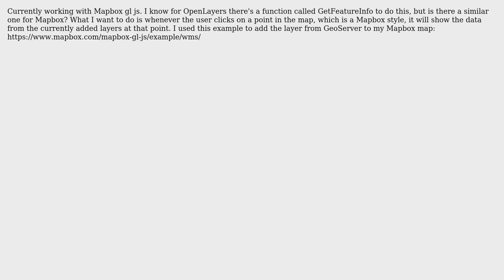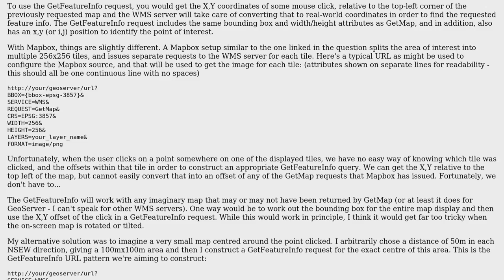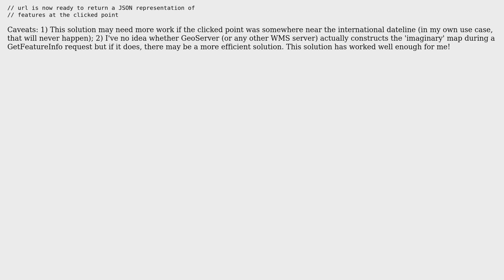GIS: How to query features of raster layers hosted on GeoServer that are added to Mapbox?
With thanks & praise to God, and with thanks to the many people who have made this project possible! | Content (except music & images) licensed under CC BY-SA | Music | Images & others | With thanks to user supaaaRoboto user Ian Turton user Dave Hartnoll and the Stack Exchange Network Trademarks are property of their respective owners. You are responsible for your own actions.